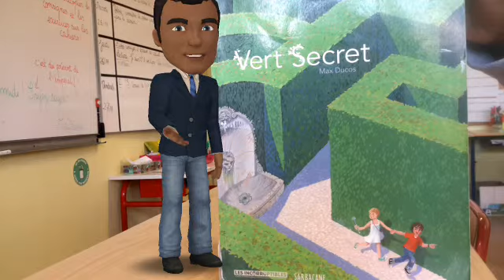Bakary présente vert secret de Max Ducos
Bakary a lu un album : Vert Secret. Il vous raconte brièvement l'histoire et vous donne son point de vue.